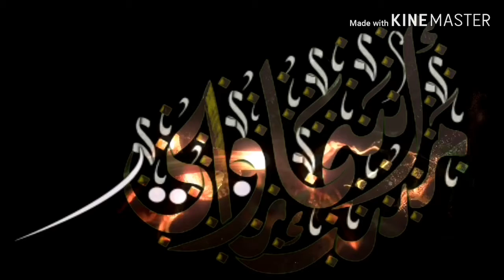শোকর বা কৃতজ্ঞতা, কিভাবে আদায় করা হয়।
এই ভিডিওটির মধ্যে। শোকর কৃতজ্ঞতা। আমরা কিভাবে আদায় করতে পারি আল্লাহ তাআলার নিকট। এই সম্পর্কে আলোচনা করা হয়েছে। আশাকরি পরিপূর্ণ ভিডিওটা দেখার পর বুঝতে পারবেন। শুকুর ও কৃতজ্ঞতা কিভাবে আদায় করা হয়।